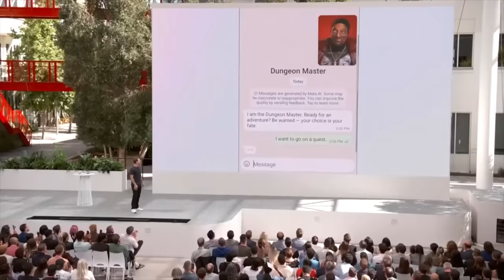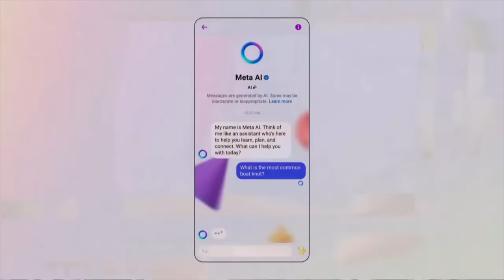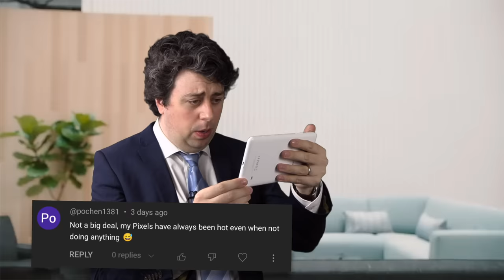Apple Reacts to Meta Quest 3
Apple isn’t scared of the Meta Quest 3 and its puny price!